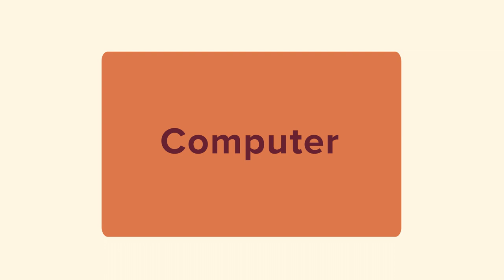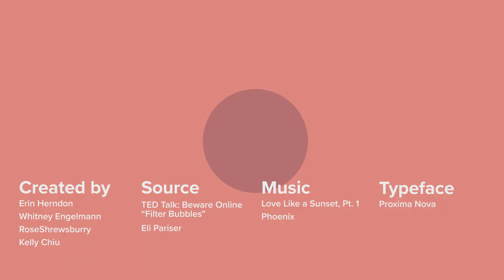Filter Bubble Info Video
In collaboration with Erin Herndon, Whitney Engelmann, and Rose Shrewsbury